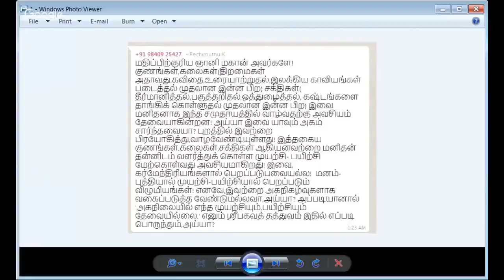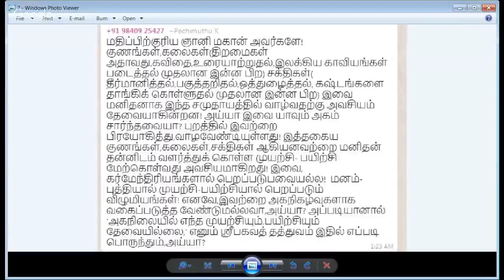Present Living என்றால் என்ன?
Sri பகவத் ஐயா Introduction Whatsapp குழுவில் இணைய Present Living என்றால் என்ன?